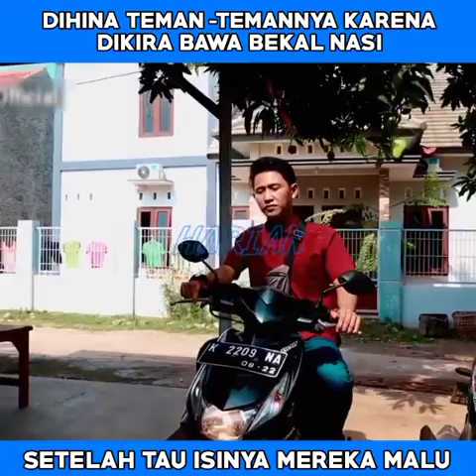Dikira Miskin padahal Kaya Raya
Kocak,  Ngakak,  Lucu,  Gokil,  Aneh,  Unik,  Menarik, Ajaib, Bahagia, Senang,  Ketawa, Gokil,  Keren,  Menakjubkan.